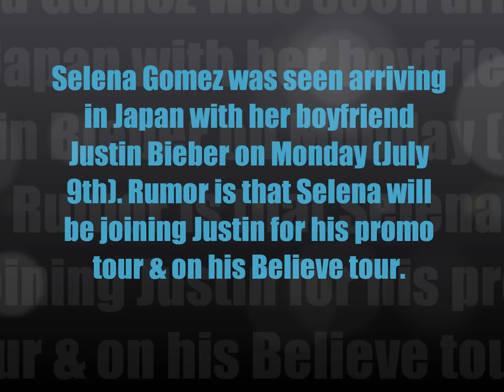Selena Gomez: Arriving In Japan With Justin Bieber (July 9)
Selena Gomez was seen arriving in Japan with her boyfriend Justin Bieber on Monday (July 9th). Rumor is that Selena will be joining Justin for his promo tour & on his Believe tour.